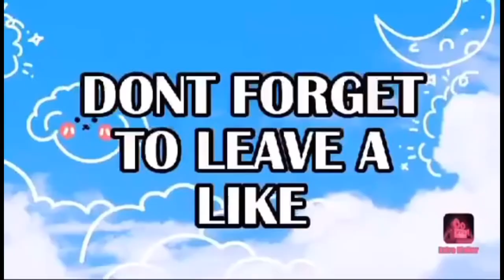Scorpion - holiday( maxwill lucino) gieMax vlog